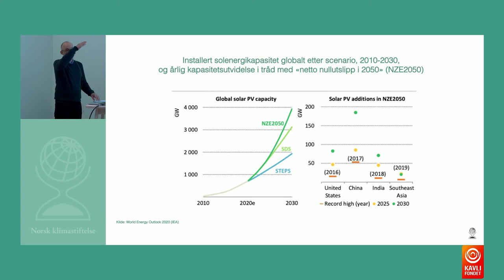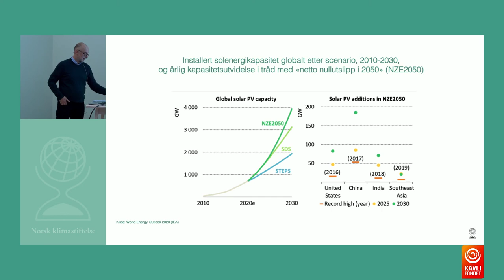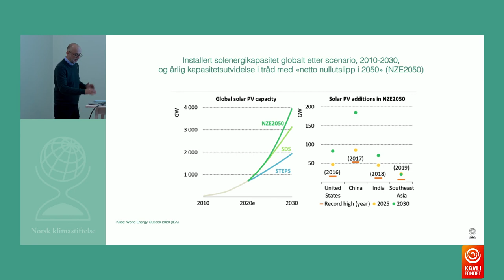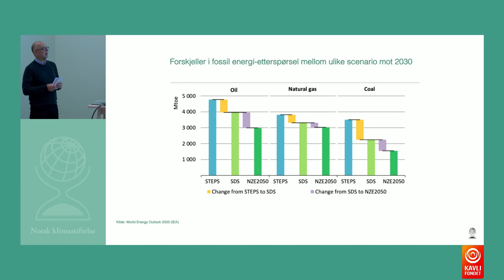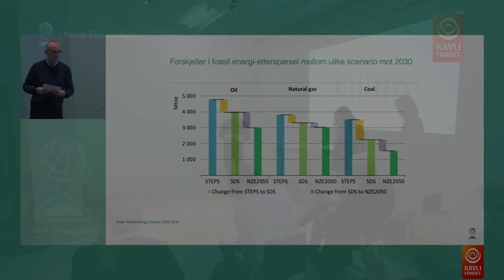Solenergi – det store bildet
Innlegg v/ Anders Bjartnes, redaktør i Norsk klimastiftelse.

Onsdag 28. oktober inviterte Norsk klimastiftelse til digital Klimafrokost. Tema: Solenergi som klimaløsning og mulighet for leverandørindustrien.